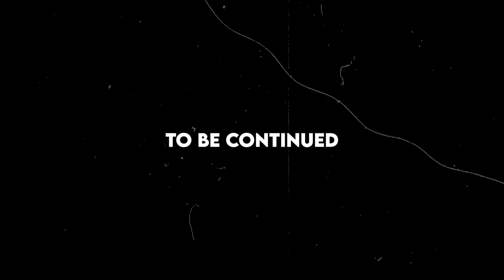How to Shoot Fast & Efficiently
Ciguera Gear

Recently we attended the World Pistol Shootout in Texas.  It was the first time we had shot a pistol match.  In preparation, we did a crash course in competition shooting with a couple of grand master USPSA shooters.  The results were impressive.